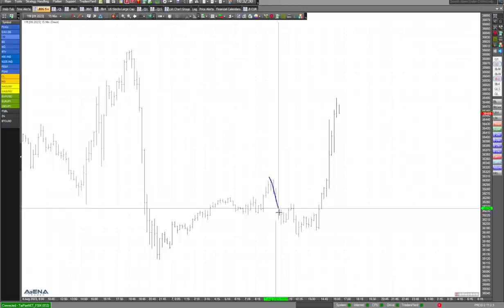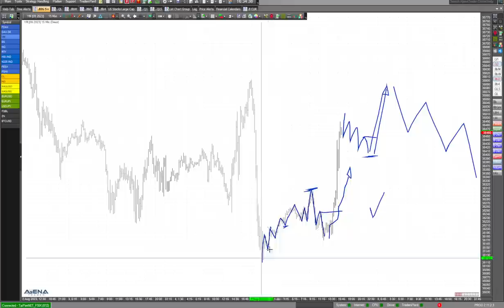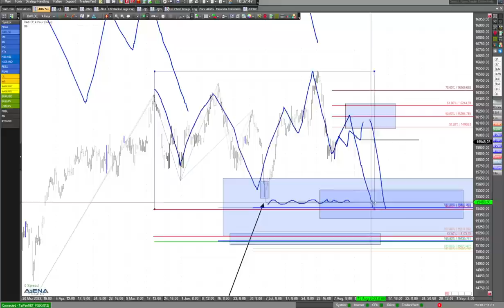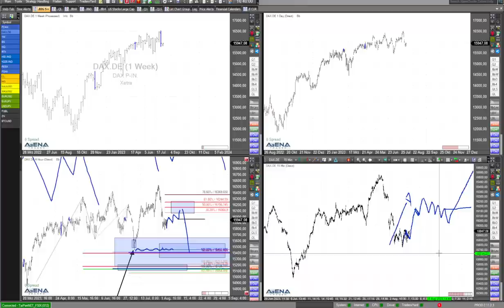US-Indizes nach dem Rücksetzer: Jetzt kaufen?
Sollte man nach tagelang gefallenen Kursen jetzt wieder kaufen? Ich fokussiere mich im aktuellen Video auf die US-Indizes.